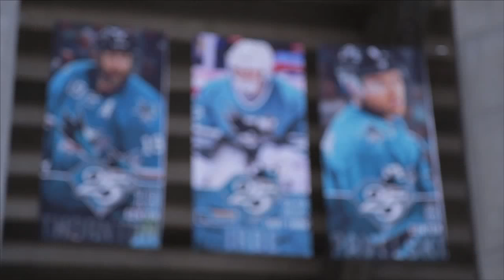CrossFit Games Panel | Sports Data Silicon Valley 2015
01. CrossFit Games Panel, Visits theCUBE. (00:21)
02. The Founding of the CrossFit Method. (01:34)
03. An Enormous and Fully Engaged Fan Base. (02:55)
04. Communal and Approachable Aspect of CrossFit. (04:35)
05. Bonding Experience for Participants. (05:22)
06. Wearables Are Very Motivating. (07:37)
07. Athletic Ability of Participants Is Amazing. (08:45)
08. How CrossFit Stays Fresh and Relevant. (12:39)

Data-gathering technology helps CrossFit community grow stronger | SportsDataSV 2015
by Heather Johnson | Nov 9, 2015

Pay a visit to HGST, Inc.’s San Francisco Bay Area campus, and you may find a group of employees doing squats in the parking lot or bolting out for a run on their lunch break. The storage company believes in health and fitness so strongly that it formed a business partnership with CrossFit, Inc., the popular strength and conditioning program known for grueling Workouts Of the Day (WOD), sprints and clean eating. The company now has 13,000 gyms worldwide and more than 230,000 members.

The best of the best get a chance to compete in the CrossFit Games, an annual competition to determine the “Fittest on Earth.” But that’s not really CrossFit’s main draw. Justin Bergh, Joe Novello and Kyle Moschetto of the CrossFit Games talked with Jeff Frick, cohost of theCUBE, from the SiliconANGLE Media team, during SportsDataSV 2015.

“The communal event makes it very attractive,” said the CrossFit Games GM Justin Bergh. “Most of us aren’t going to be professional athletes. But every day when you go to a CrossFit gym, you get to have your World Series game seven.”

Bergh said that the partnership with HGST was a natural. “HGST understood how [CrossFit] transformed communities, broke down social barriers and built strong relationships,” he said. “We use a lot of their products. We store a lot of video, and we have a leaderboard that is popularly attended, so it became a natural fit for us.”

Kyle Moschetto, manager of systems and network administration for CrossFit, said that while technology helps the company internally, its members don’t need a Fitbit or some other wearable device to stay motivated.

“Wearables are great for motivating people to see results and share them with their friends,” he said. “That’s a struggle that we don’t have in CrossFit because you are coming to a gym every day. In this community, everyone helps each other to get better.”